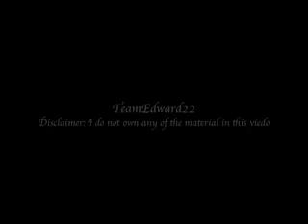New Moon- Coldest Winter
I decided to make a New Moon vid.

Song:
Coldest Winter by Kanye West